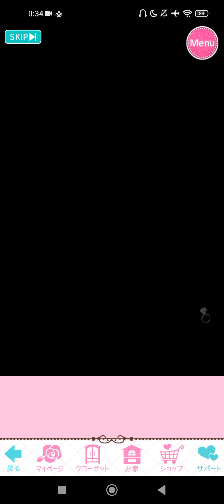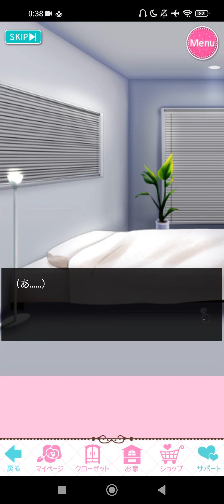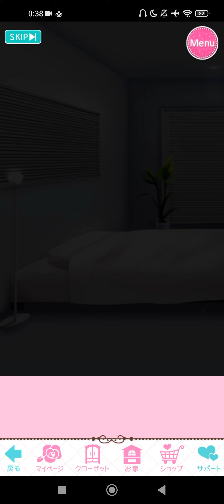誓いのキスは突然 に Love Ring ❤ [誓いのキスLR] 柴咲 レン Ren Shibasaki [エピローグ: 何度でも 誓いのキスを]Season 3-1💍☕🍾♥️❤️❣️